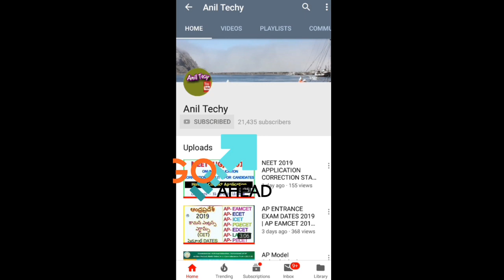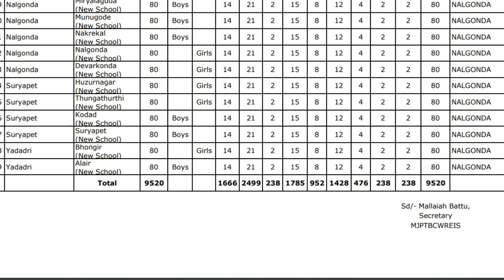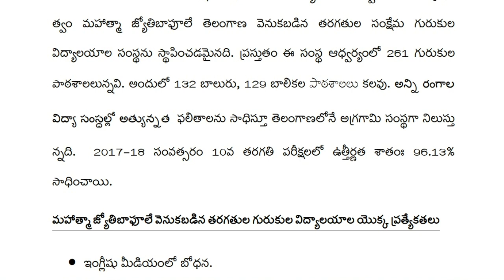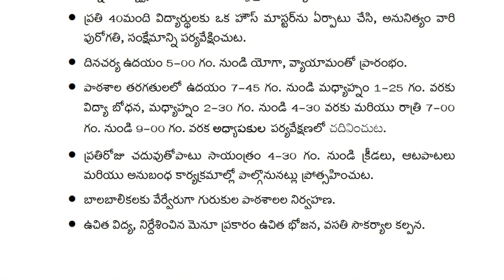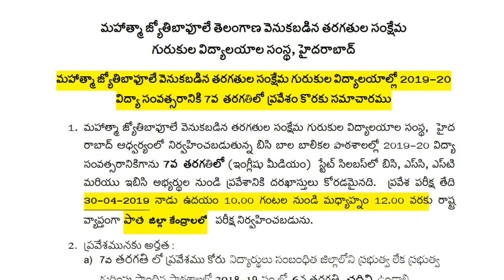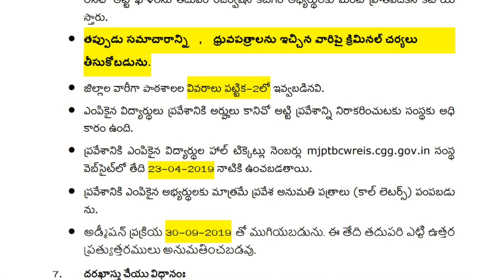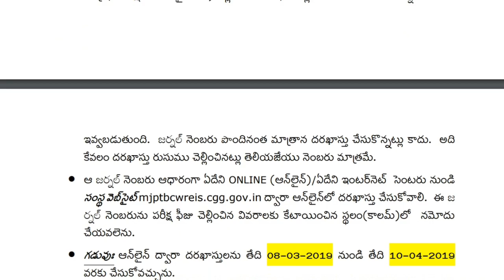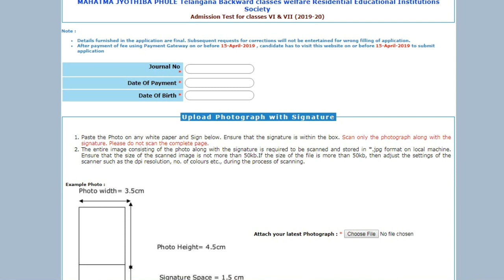TS MJBC 6th class admissions 2019 | TS MJBC 7th class admissions Notification 2019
మహాత్మా జోతిబాపూలే గురుకుల నోటిఫికేషన్ 2019
MAHATMA JYOTIBA PHULE TELANGANA BACKWARD CLASSES WELFARE RESIDENTIAL EDUCATIONAL INSTITUTIONS SOCIETY (MJPTBCWREIS)
TS MJBC 6th class admissions 2019 Notification
TS MJBC 7th class admissions Notification 2019